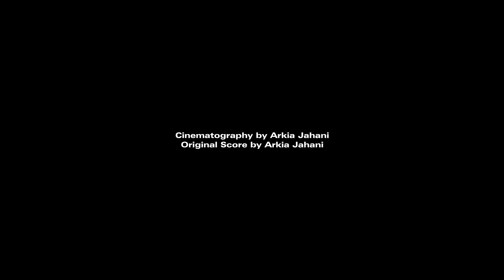The Blossoming Tree in The Yard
Written & Produced by Arkia Jahani
Cinematography by Arkia Jahani